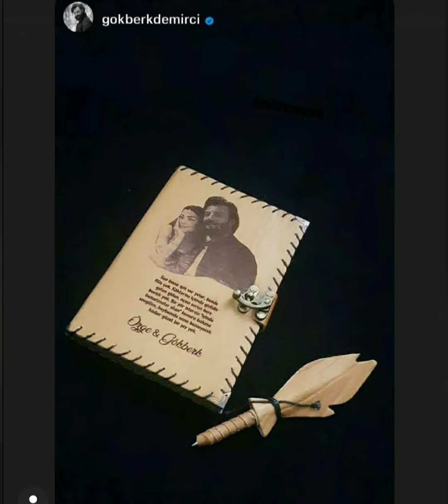Gökberk ve Özge arkadaşıyla...